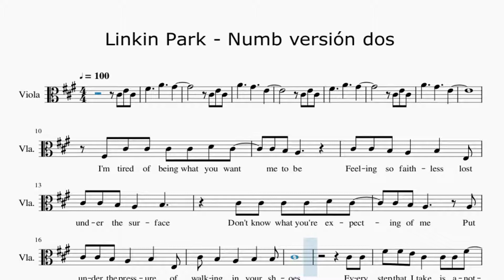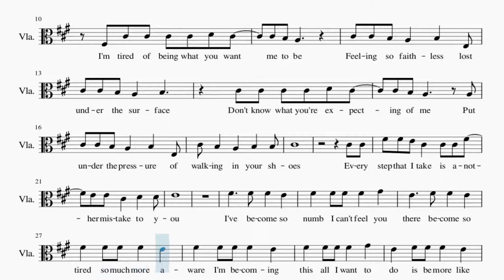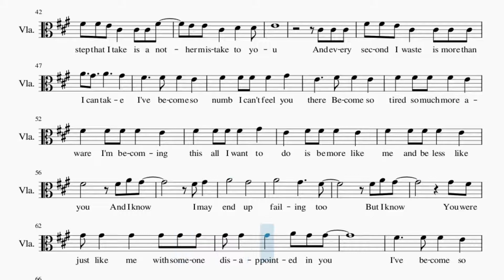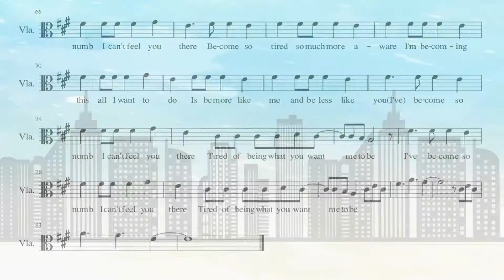Partitura Linkin Park Numb versión dos Viola